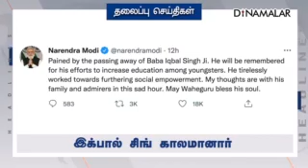HEADLINES | பிற்பகல் | 30-01-2022 | Dinamalar